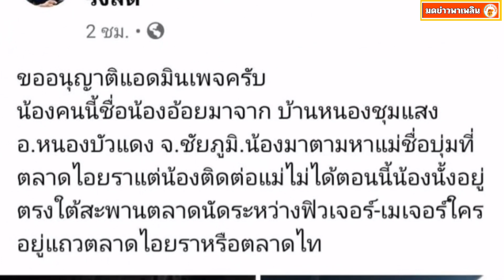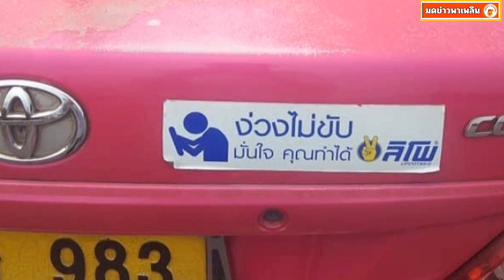สุดสงสาร เด็กหญิงนั่งเดียวดายใต้สะพานลอย ออกตามหาแม่